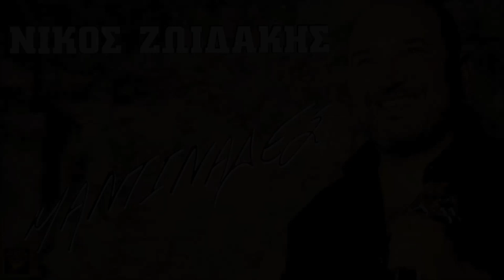Ο ΝΙΚΟΣ ΚΑΙ Ο ΜΑΝΩΛΗΣ - ΝΙΚΟΣ ΖΩΙΔΑΚΗΣ - ΜΑΝΩΛΗΣ ΚΟΝΤΑΡΟΣ | Official Audio Release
O NIKOS KAI O MANOLIS - NIKOS ZOIDAKIS - MANOLIS KONTAROS | Official Audio Release

Έπαιξαν οι μουσικοί:
Νίκος Ζωιδάκης: Λύρα
Νεκτάριος Κωστάκης: Λαούτο
Κυριάκος Σταυριανουδάκης: Λαούτο, μαντολίνο
Μανώλης Φρονιμάκης: Ασκομαντούρα
Μανώλης Νικολουδάκης: Τύμπανα
Παναγιώτης Σφακιανάκης: Κρουστά
Μιλτιάδης Παπαϊωάννου: Music programming
Ηχογράφηση: M.P Studios
Ηχολήπτης: Μίλτος Παπαϊωάννου
Φωτογράφηση: Γιώργος Κοντοχριστοφής
Παραγωγή: Εν ήχω (Με άδεια για το YouTube για λογαριασμό της δισκογραφικής εταιρείας AERAKIS)

ΤΙΤΛΟΙ:
1 ΑΓΓΕΛΙΚΗ ΜΟΥ ΟΜΟΡΦΙΑ
Μουσική: παραδοσιακή, στίχοι: Βαγγέλης Ταξιδευτής
2 ΑΡΣΕΝΙΚΟ ΠΑΛΙΑΣ ΚΟΠΗΣ
3 Η ΔΙΑΘΗΚΗ
Μουσική: παραδοσιακή, στίχοι: Νίκος Κοκαράκης
4 ΟΙ ΔΙΚΑΣΤΕΣ
Μουσική: Νίκος Ζωιδάκης, στίχοι: Γιώργος Τζαμαντής
5 Ο ΝΙΚΟΣ ΚΑΙ Ο ΜΑΝΩΛΗΣ (ΣΥΜΜΕΤΕΧΕΙ Ο Μ.ΚΟΝΤΑΡΟΣ)
Μουσική: Νίκος Ζωιδάκης, στίχοι: Νίκος Ζωιδάκης, Βαγγέλης Ταξιδευτής
6 ΣΑΝ ΤΣ' ΑΝΟΙΞΗΣ ΤΡΑΓΟΥΔΙ
Μουσική: Νίκος Ζωιδάκης, στίχοι: Μανώλης Ψαρουδάκης
7 Ο ΒΟΡΙΑΣ
Μουσική: Νίκος Ζωιδάκης, στίχοι: Χρυσούλα Σπαντιδάκη
8 ΕΠΑΙΞΕΣ ΔΥΝΑΤΟ ΧΑΡΤΙ
9 ΕΔΩ ΠΟΝΩ ΚΑΙ ΧΤΥΠΑ
Μουσική: Νίκος Ζωιδάκης, στίχοι: Βαγγέλης Ταξιδευτής
10 ΣΤΟΥ ΝΟΥ ΤΑ ΚΑΤΑΛΗΜΜΑΤΑ
Μουσική: Νεκτάριος Κωστάκης, στίχοι: Χρυσούλα Σπαντιδάκη